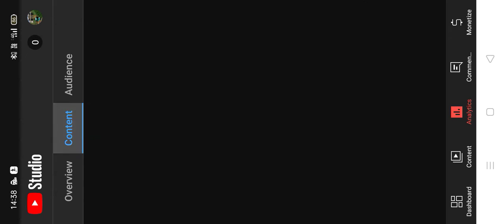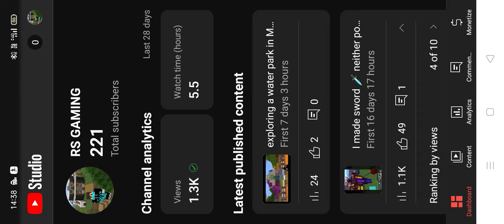I bought a powerful weapon RS Gaming